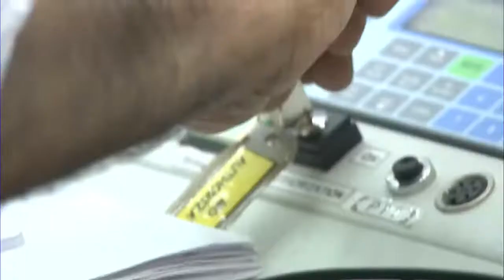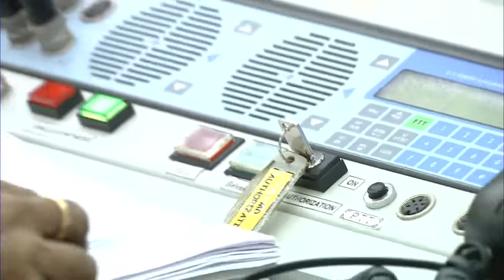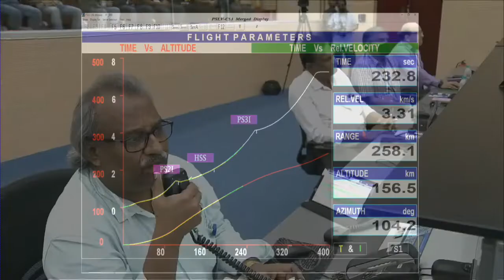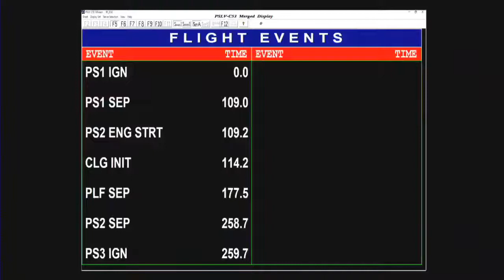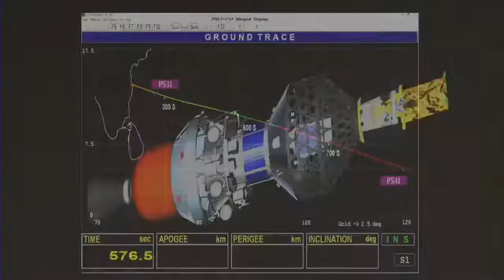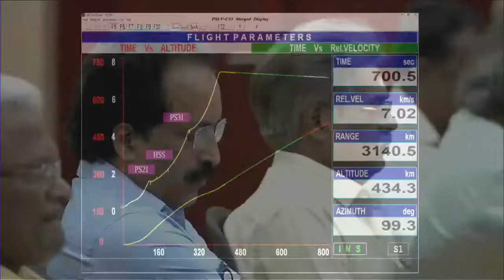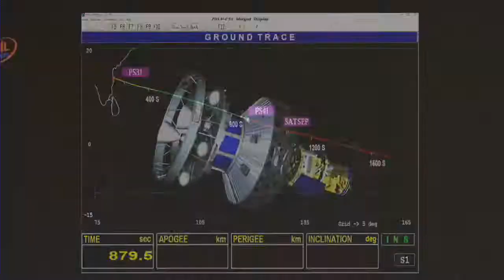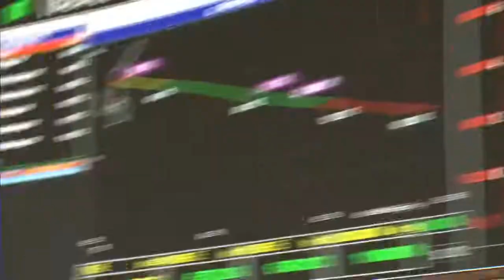ISRO PSLV-C53 carries three satellites. DS-EO, a 365 kg and NeuSAR, a 155 kg belonging to Singapore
DS-EO carries an Electro-Optic, multi-spectral payload that will provide full color images for land classification, and serving Humanitarian Assistance and Disaster Relief needs. NeuSAR is Singapore’s first small commercial satellite carrying a SAR payload, which is capable of providing images in day and night and under all weather co nditions. SCOOB-I satellite is the first satellite in the Student Satellite Series (S3-I), a hands-on student train ing program from the Satellite Research Centre (SaRC) at Singapore’s NTU School of Electrical and Electronic Engineering.